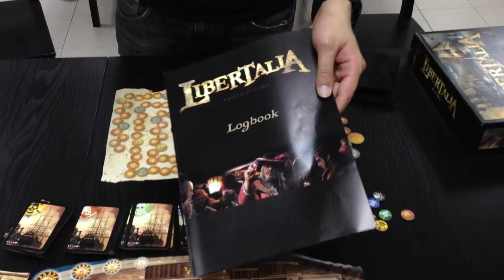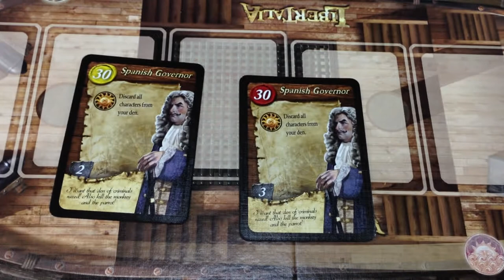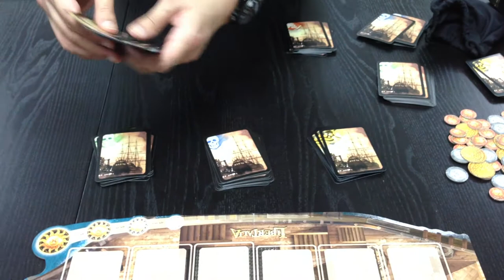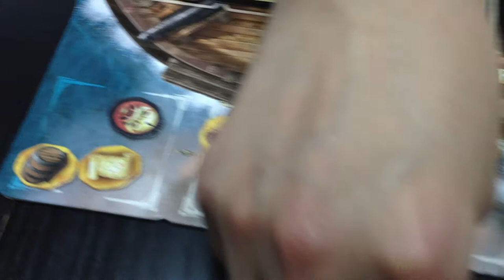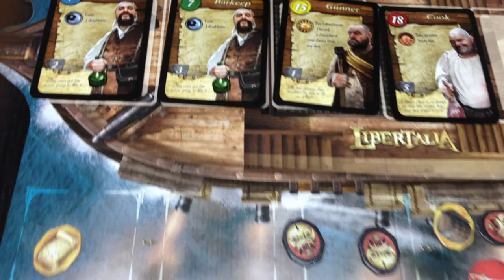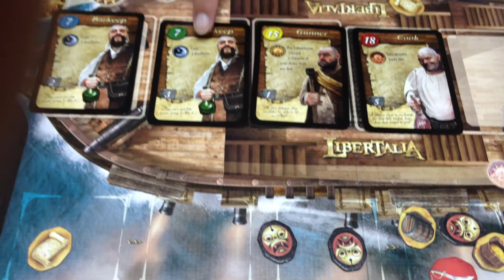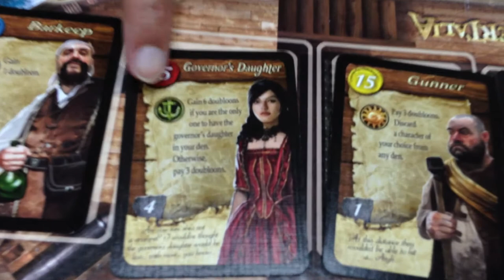[B&C Games 桌遊教學] Libertalia